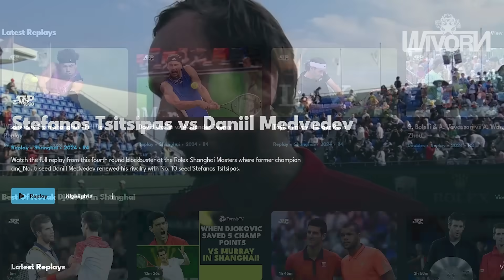He DESTROYED Prime Djokovic with RAW POWER! (SHOCKING Upset)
Hope you enjoy today's video, Don't forger to DROP A LIKE For More Original Tennis content!

One of the biggest and craziest upsets in tennis history. Prime Novak Djokovic getting completely outplayed!

Brutal Tennis from Novak Djokovic's who has multiple wins over Djokovic, Rafael Nadal, and Andy Murray.